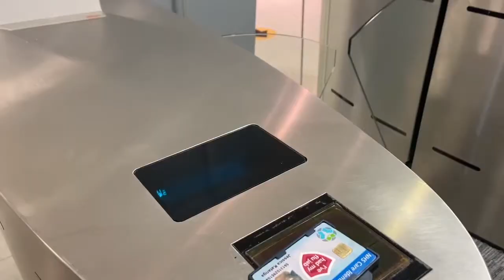🌟 MED STUDENT VLOGMAS 🎄: Dinner Dates and Study Days!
Hey everyone,
Third episode of Vlogmas!